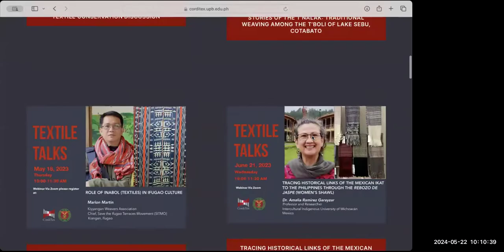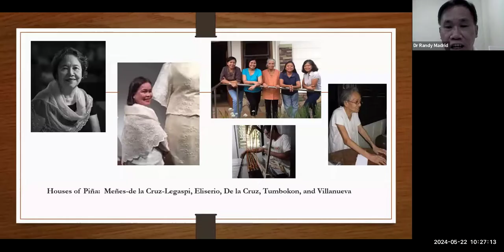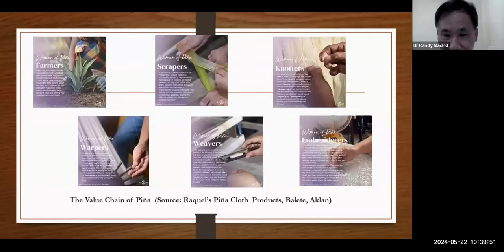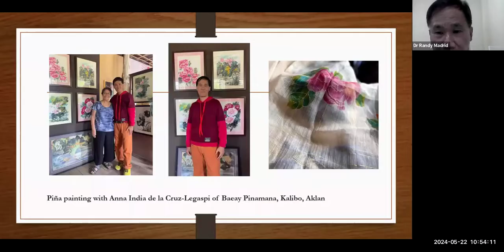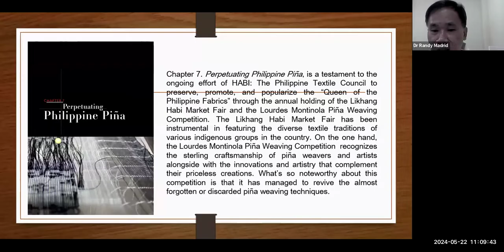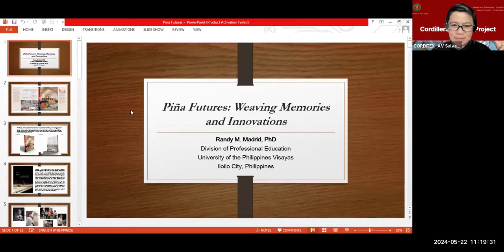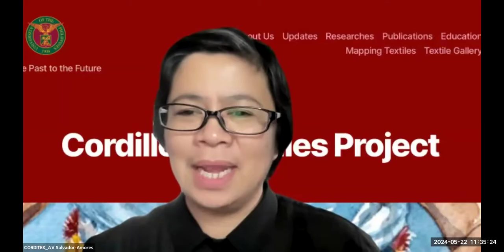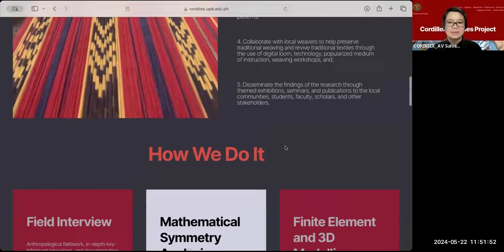UPB Webinar -- Corditex Webinar -- Textile Talks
PIÑa FUTURES: WEAVING MEMORIES AND INNOVATIONS
Randy M. Madrid, PhD
Assistant Professor, College of Arts and Sciences
University of the Philippines Visayas, Iloilo City

10:00 - 11:30 AM